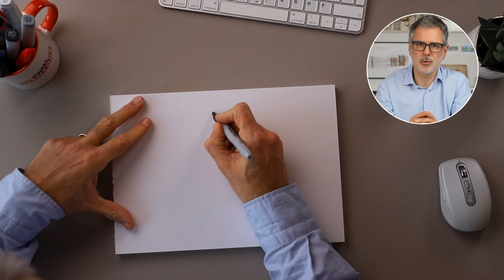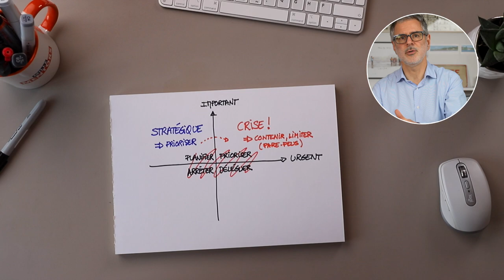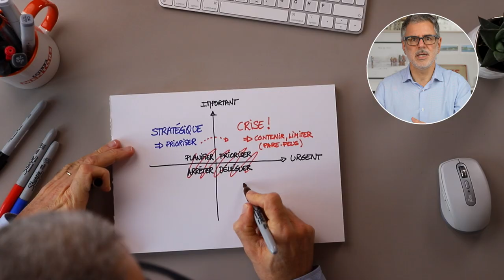Prioriser avec Eisenhower (Urgent/Important)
La matrice d’Eisenhower est mal expliquée.

C’est un outil puissant pour organiser ses tâches prioritaires et mieux gérer son temps et les urgences … quand on s’en sert bien.

Problème : la version la plus répandue est trompeuse !

Si vous appréciez notre contenu, vous pouvez nous offrir un café (ou plus ;-) ) sur Tipee

Chapitrage :
0:00:00 La matrice Eisenhower
0:00:15 La version connue (mais fausse)
0:01:02 La version utile
0:05:03 Fin

⬇️⬇️⬇️  POUR EN SAVOIR PLUS  ⬇️⬇️⬇️

Mille Mentors, 1000 clés pour mieux diriger : la chaîne qui aide les dirigeants de petites entreprises à développer et structurer leur boîte pour qu’elle soit plus rentable et leur laisse plus de temps libre.

Mille Mentors c’est aussi un podcast et une newsletter à retrouver

🎶 Musiques: Storyblocks
Scores In Motion: In The Japanese Garden - Ken Kenzon
Piano Arpeggios - Boris Skalsky
A Cafe In Monaco - Scorehouse Media
Lofi - Aces - STÉ
Sky Meditation - Giuseppe Rizzo
Spaces (ambient classical meditation - Piano Only) - Boris Skalsky
Velvet - JCSD, Storyblocks Label